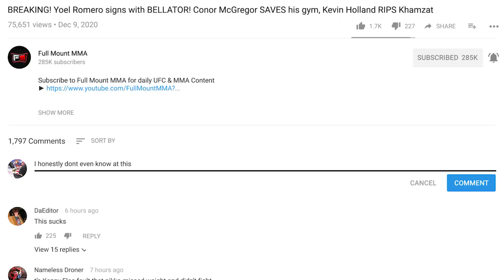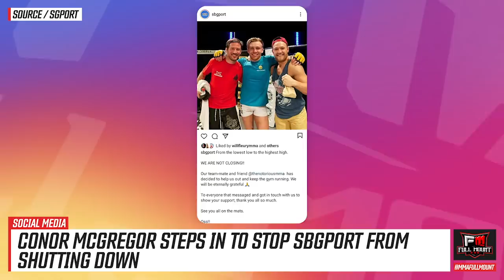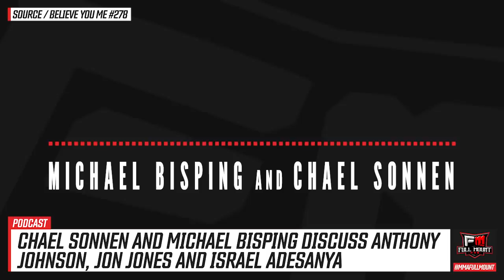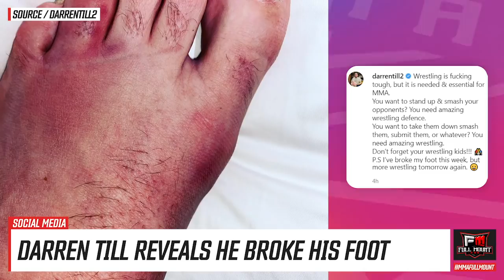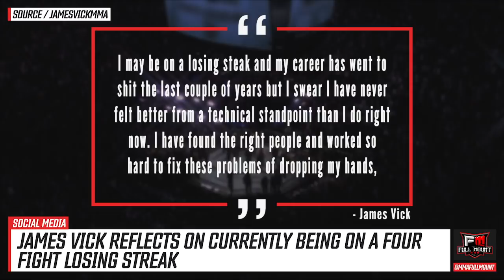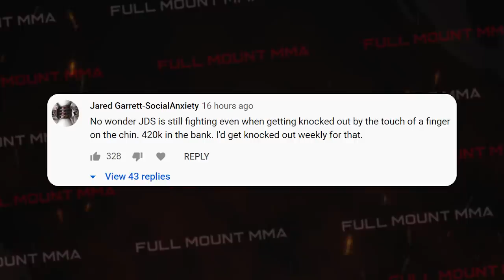BREAKING! Yoel Romero signs with BELLATOR! Conor McGregor SAVES his gym, Kevin Holland RIPS Khamzat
00:00 - Yoel Romero was released from his UFC contract and will be heading to Bellator
00:41 - Conor McGregor steps in to stop SBGPort from shutting down
01:17 - Cub Swanson says it crossed his mind that he might be cut had he lost
02:22 - Kevin Holland discusses his victory at UFC 256, as well as a fight with Khamzat Chimaev
03:20 - Chael Sonnen and Michael Bisping discuss Anthony Johnson, Jon Jones and Israel Adesanya
06:06 - Dana White reacts to the current antitrust lawsuit against the UFC, says he knows nothing about it
06:27 - Darren Till reveals he broke his foot
06:49 - James Vick reflects on currently being on a four fight losing streak
08:02 - TJ Dillashaw posts new training footage to his social media, TJ's suspension will end soon in 2021
08:52 - Top Comments